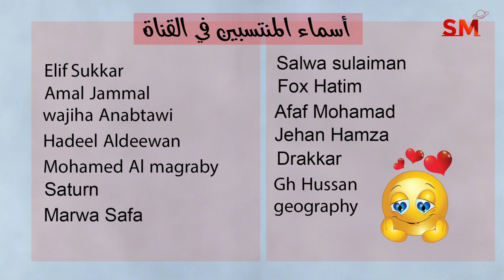توقعات الأبراج اليوم الخميس 22 شباط فبراير 2024 سعيد مناع